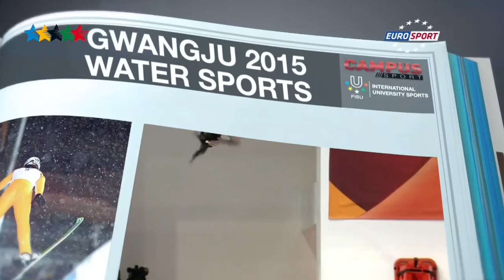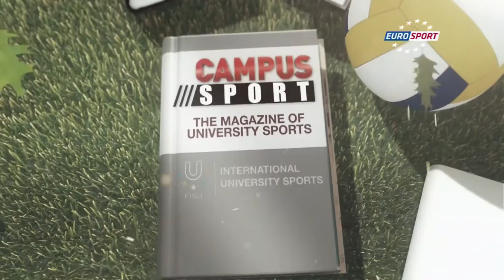Water Sports at the Summer Universiade Gwangju 2015 - 37th CAMPUS Sport TV Show - FISU 2015